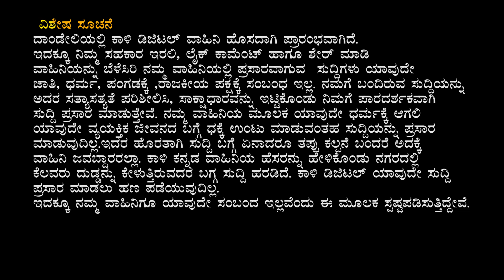Dandeli :2023-24 ನೇ ಸಾಲಿನ ಎಸ್. ಎಸ್. ಎಲ್. ಸಿ ಪರೀಕ್ಷೆ ಫಲಿತಾಂಶ ಪ್ರಕಟ | Kali Digital News 09 05 2024